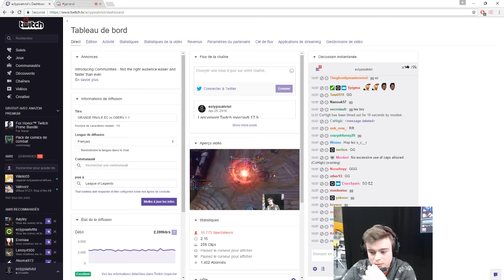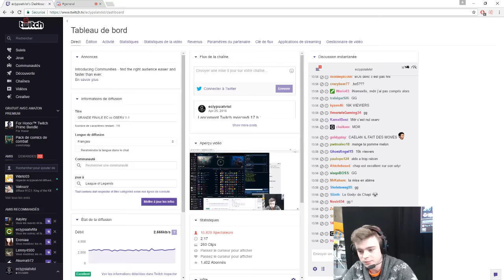FINALE TOURNOI OGS • GAME 2 • TEAM EC VS OSERV